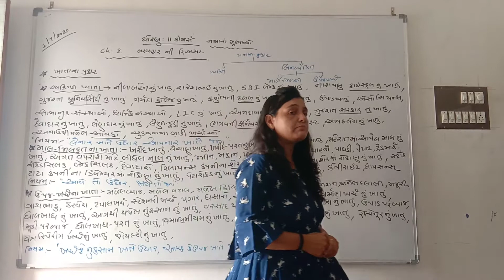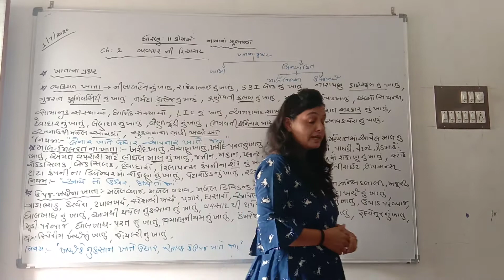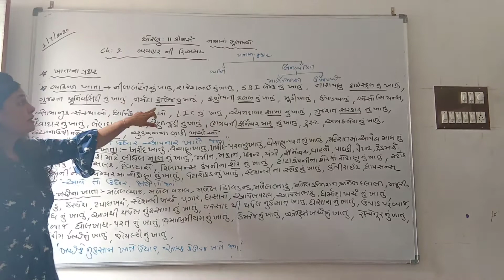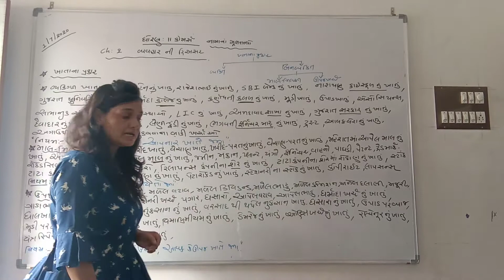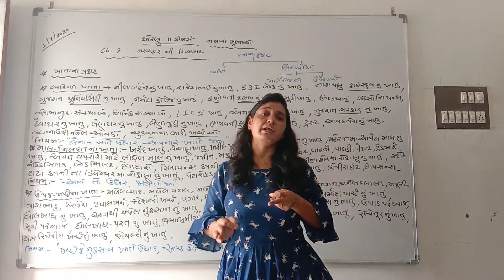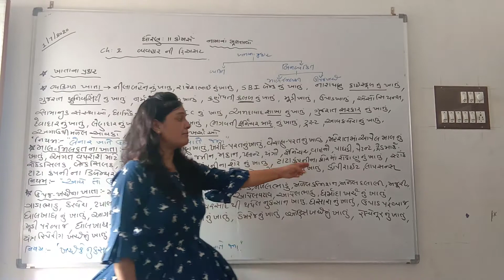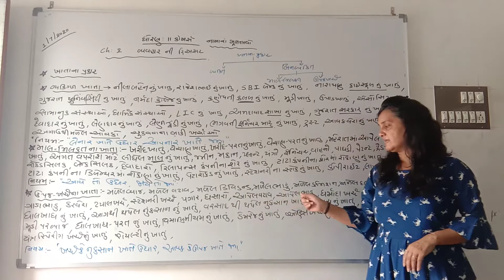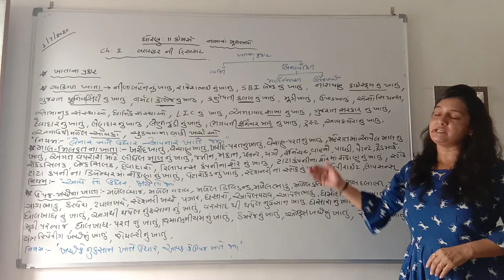11th com/A/c/ chapter. 2